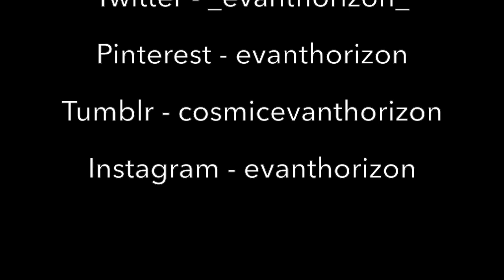What is a Dark Nebula?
In this brief Evanthorizon video, we go into what exactly a dark nebula is. -photos by NASA